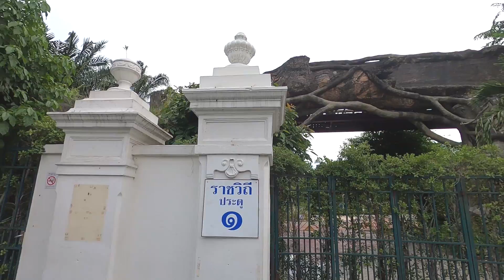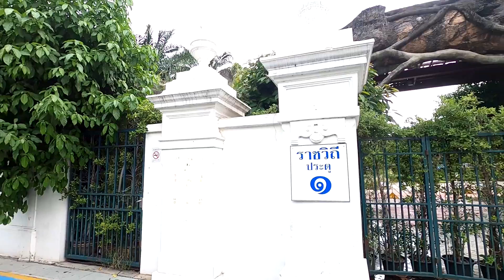ปิดตำนาน120ปี สวนสัตว์ดุสิต (เขาดิน) สวนสัตว์ในใจคนไทย (มกราคม63)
สวนสัตว์เขาดินตั้งอยู่ที่เขตดุสิต บนเนื้อที่ประมาณ 118 ไร่ และมีสัตว์มากกว่า 1,300 ตัว
ได้ปิดตัวลง หลังให้บริการวันสุดท้ายสิ้นเดือน สิงหาคม 2561  โดยจะย้ายไปพื้นที่แห่งใหม่ เนื่องจากพื้นที่เดิม
ค่อนข้างคับแคบและไม่สามารถขยายได้อีก ทั้งยังตั้งอยู่ในเขตพระราชฐานด้วย ทางองค์การสวนสัตว์แห่งประเทศไทย จึงมีแผนจะย้ายสวนสัตว์เขาดินไปตั้งบริเวณคลอง 6 ธัญบุรี สำหรับพื้นที่แห่งใหม่ บริเวณคลอง 6 ต.รังสิต อ.ธัญบุรี จ.ปทุมธานี นับเป็นพระมหากรุณาธิคุณเป็นล้นพ้นอันหาที่สุดมิได้ ต่อประชาชนชาวไทย
และชาวองค์การสวนสัตว์ที่ สมเด็จพระเจ้าอยู่หัวมหาวชิราลงกรณ บดินทรเทพยวรางกูร รัชกาลที่ 10
ทรงพระราชทานโฉนดที่ดิน จำนวน 300 ไร่ให้กับองค์การสวนสัตว์ เพื่อสร้างสวนสัตว์แห่งใหม่ จัดว่ามีขนาดใหญ่กว่าสวนสัตว์ดุสิตเดิมถึง 3 เท่า ทำให้สัตว์มีพื้นที่ที่อยู่อย่างสบาย มีอากาศที่ดี มีคุณภาพชีวิตที่ดีขึ้น